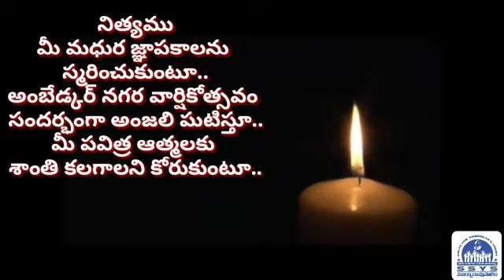AV of death memorial of Ambedkar Nagar